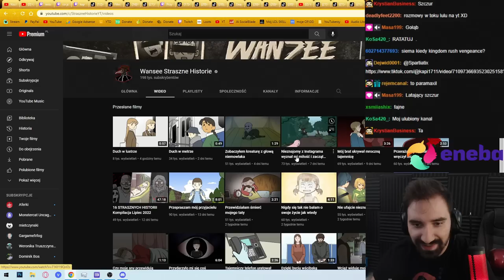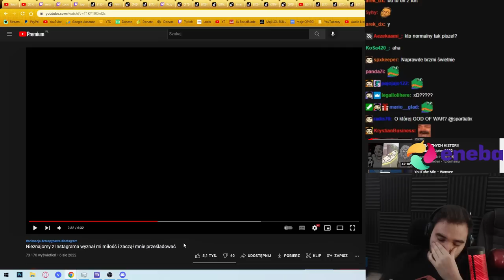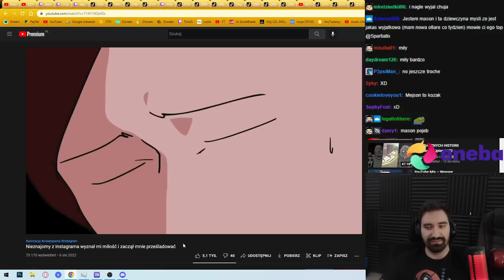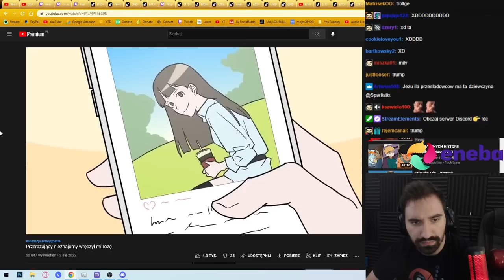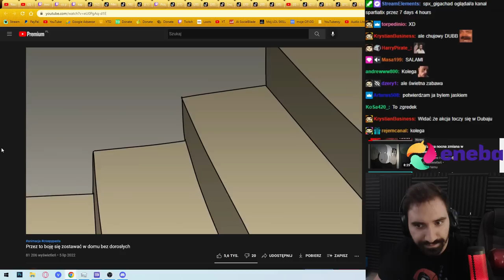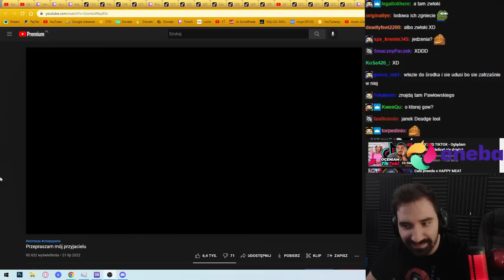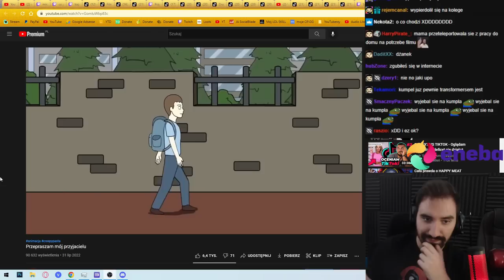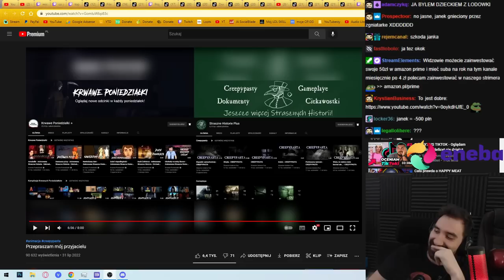OGLĄDAM STRASZNE HISTORIE KTÓRE (nie)WYDARZYŁY SIĘ NAPRAWDĘ 😱 *BARDZO STRASZNE*